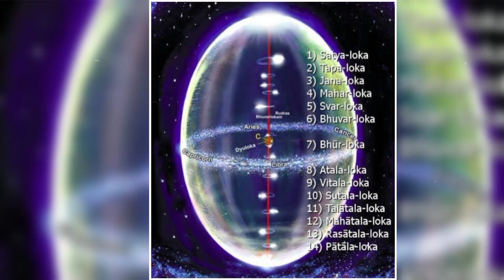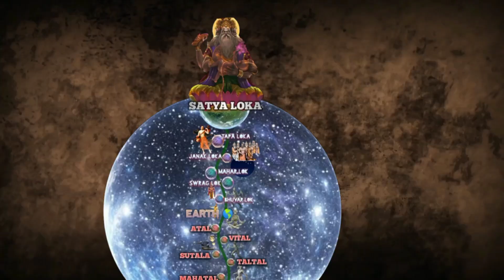14 లోకాలు అంటే ఏంటి | ఏ లోకానికి ఎవరు అధిపతి | 14 Lokas Hindu dharma Telugu | Multiverse in Hinduism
14 లోకాలు అంటే ఏంటి | ఏ లోకానికి ఎవరు అధిపతి | 14 Lokas Hindu Hinduism Telugu | Multiverse in Hinduism

Fourteen lokas. In the Puranas and in the Atharvaveda, there are 14 worlds, seven higher ones (Vyahrtis) and seven lower ones (Pātālas), viz. bhu, bhuvas, svar, mahas, janas, tapas, and satya above and atala, vitala, sutala, rasātala, talātala, mahātala, pātāla and naraka at the bottom.